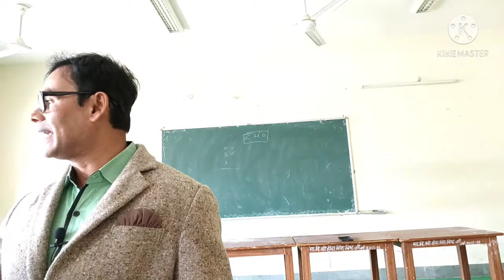STRUCTURE OF CULTURE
In this video, you'll learn about the Structure of Culture by Dr. Afroze Eqbal. It's a quiz that covers key concepts in sociology, and is perfect for students who want to improve their understanding of the topic.

Dr. Afroze Eqbal is a brilliant sociologist and this quiz is a great way to learn about some of the key concepts in sociology. This quiz is challenging, but manageable, and will help you understand the important concepts in this topic. Give it a try and see how well you do!
Dear

Students/Competitive Students
Very Important Message to Students/Competitive students/gk Students/General Knowledge to Students

/General Knowledge/gk Questions Answers in hindi/GK 2020/gk quiz in hindi/group c

 General Knowledge/gk Questions Answers in hindi/GK 2020/gk quiz in hindi/ssc/group c

General Knowledge

GK 2020
gk quiz in hindi
ssc cgl
group c

General knowledge,
General Studies,
it helps students in COMPETITIVE exams
Yah bahut hi extensive and intensive ha  is chapter se har exams me poochhe Gaye Questions ko collection karne ke baad kuchh behtareen sambhavit Questions ko daale gaye hain. Hope ki aapko kisi v parkar k exams me isme se Questions aayenge, isko zarur practice kren, khoob sune ,baar sunne se yaad ho jayega,
Basic gk
Basic General knowledge
General knowledge and General Studies
General studies for IAS PCS, ssc cgl , group c
LT,TET, BED, DLED, BANKING, RAILWAY
It is very helpful for all kind of students
IAS
PCS
SSC
CGL
GROUP C
RAILWAY
BANKING
BED
DLED
TET
CTET
LECTURER
LT
NET
UGC NET
Career Guide Dr Afroze eqbal
Quiz Guru Dr Afroze eqbal
Kisi v parkar ke competitive exam me bahut bahut fayedemand
Aap is series ko zarur Padhen,sune ,yaad kre
Har ek Question bahut important ha
Koi v students kisi v class ka ho uske liye bahut hi behtareen, fayedemand, beneficial ha

generalknowledgeGood evening
Aap gk ki copy bana liye
Nhi to kal se shuru kijiye
Alag alag copy ,sabhi video ko systematic likhiye,
Current
Uttrakhand
Gk

General Knowledge and and General studies helps students in competitive exams like ias, pcs, lecturer, lt, tet, bed, lt, railway, banking, army, police,, GK QUIZ, GS QUIZ, GK AND GS QUIZ IN HINDI, COMMON GK,  GK QUESTIONS , GS QUESTIONS ,GK GS IN ALL EXAMS